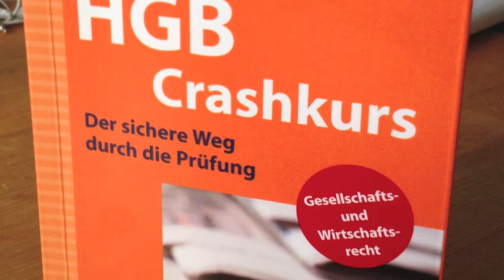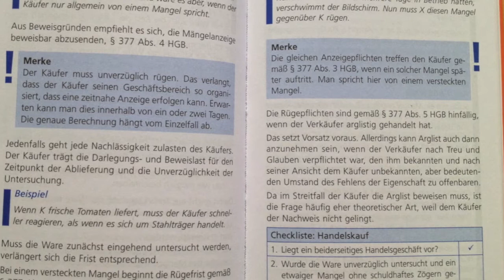DoppelRezension: Crashkurs im BGB und HGB - Michael Timme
Videorezension "Crashkurs BGB" und "Crashkurs HGB" von Michael Timme, Verlag Beck ISBN: 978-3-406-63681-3 (eBook  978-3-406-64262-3) und 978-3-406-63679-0  (eBook 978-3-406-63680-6).